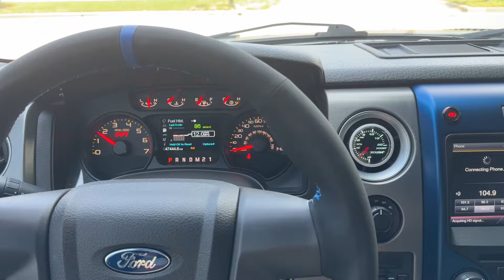(SOLD) 2014 Ford f150 svt raptor with Gen3 raptor exhaust Cold Start.